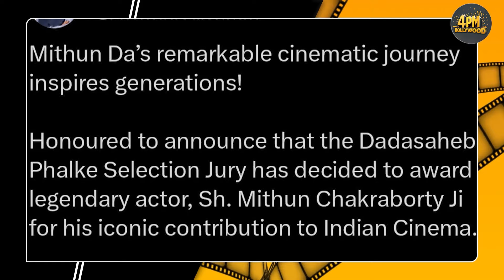केंद्रीय मंत्री अश्विनी वैष्णव ने किया ऐलान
बॉलीवुड के लेजेंडरी एक्टर मिथुन चक्रवर्ती को दादा साहब फाल्के पुरस्कार से सम्मानित किया जाएगा. इस बात की घोषणा सूचना और प्रसारण मंत्री अश्विनी वैष्णव  ने की.

Welcome to 4PM Bollywood, your passport to a world of entertainment that goes beyond the ordinary!
Immerse yourself in the seventh art with our expertly crafted movie reviews, exclusive behind-the-scenes footage, and curated film recommendations. Whether you're a cine lover or just looking for a great flick, everything watch at 4PM for your daily dose of cinematic magic!
At 4PM Bollywood, where every hour is prime time for fun and excitement!